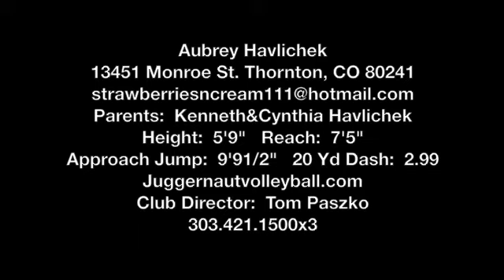Aubrey Havlichek.m4v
Aubrey Havlichek (class 2012) volleyball skills video